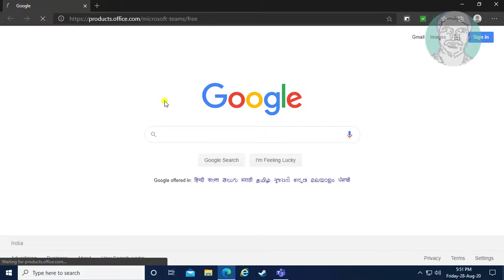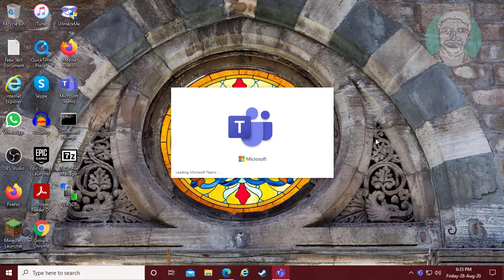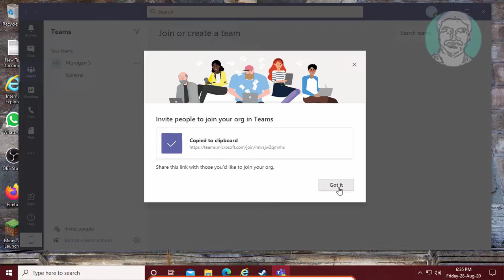Microsoft Teams : You're not on Teams yet, but you can set it up for your Organization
This Tutorial Helps to Microsoft Teams : You're not on Teams yet, but you can set it up for your Organization